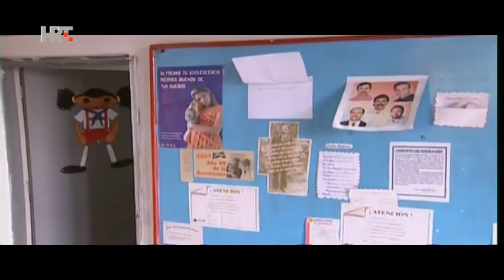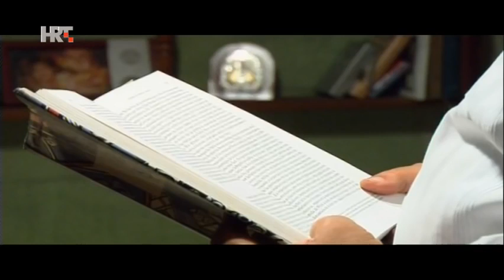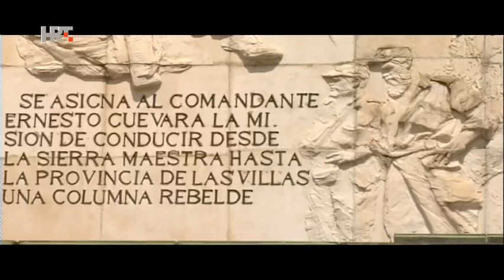Oko ciklona - "Kuba danas i sutra" ,dokumentarni film (2014.)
Oko ciklona, dokumentarni film (2014.)

Na Karibima dobro znaju - dok uokolo tropskoga ciklona bjesni oluja, jedino je u njegovu oku mirno.

Posljednjih godina Kubu, jednu od najintrigantnijih država svijeta i zemlju koja ne odustaje od socijalizma već više od pet desetljeća, zahvaća val velikih ekonomskih i društvenih promjena. U fascinantnom dokumentarcu Dragana Nikolića Oko ciklona doznat ćete kako danas žive i razmišljaju obični Kubanci.